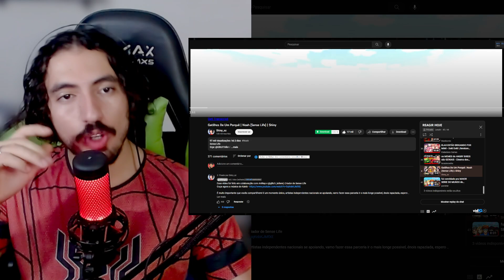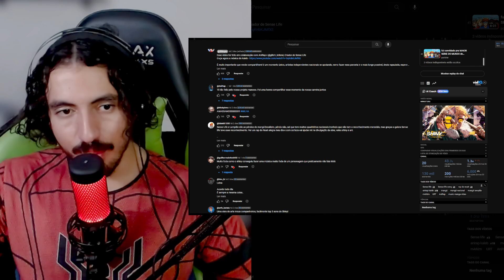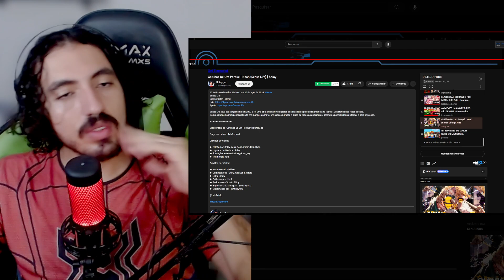Gatilhos De Um Porquê | Noah (Sense Life) | Shiny | Leozin React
Vamos reagir "Gatilhos De Um Porquê | Noah (Sense Life) | Shiny | Leozin React"